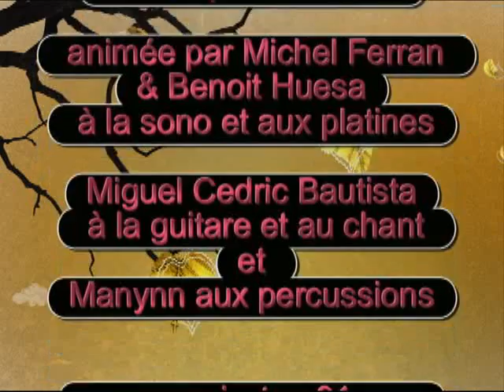Soirée vin nouveau 2014 Grand Chapiteau VIP du SCA ( Albi)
Soirée vin nouveau 2014 Grand Chapiteau VIP du SCA ( Albi) soirée animée par Music Story , Michel Ferran et Miguel Cedric Bautista